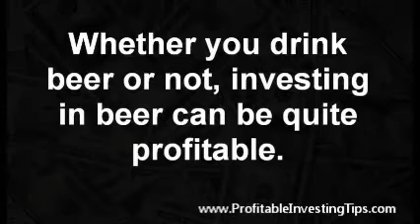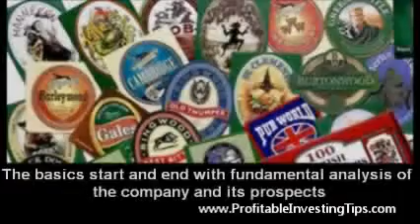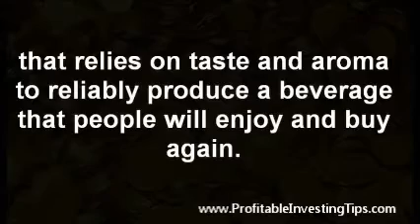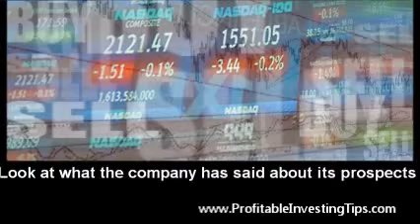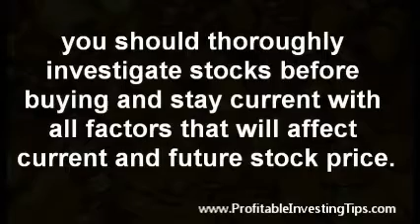Investing in Beer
Whether you drink beer or not, investing in beer can be quite profitable. In looking at the different types of stock that do well during recessions and profit during recoveries large brewers typically are on the list.

Whether your beer of choice is made by Anheuser-Busch or Inbev, Molson Coors or Carlsberg these companies have the capacity to make money year in and year out. There also have been a series of mergers and acquisitions in the brewing business over the years making for some interesting investments.

Picking new winners with new comers to the business as well as each reshuffling of the international brewing business can be profitable when investing in beer.

Breweries can resemble basic consumer stocks in that people use their products during good and bad times. This can make these stocks somewhat recession proof.

These stocks are part of how to invest in the stock market during hard economic times. However, like all businesses, breweries need to maintain their markets, compete successfully against competitors, and keep costs of doing business down in order to remain successful.

When picking stocks, no matter how promising they seem it is always wise to stick with the basics of stock investing.

The basics start and end with fundamental analysis of the company and its prospects. Look at price to earnings ratios and compare with companies with similar products and of similar size.

When investing in beer look at the Molson Coors and Carlsberg's of the world, especially if you are assessing if Inbev's most recent acquisition is likely to be profitable or not.

Always avoid getting fooled by investing clichés. The old belief that "if you can manage one thing you can manage anything" just does not make sense. Making copiers or providing banking services as little to do with the brewer's art that relies on taste and aroma to reliably produce a beverage that people will enjoy and buy again.

A concern when investing in beer is if the growth of companies through repeated acquisitions will take them away from their traditional markets and the subtle differences in taste that make a German beer different from a Bohemian pilsner or a beer brewed in Mexico.

Successful stock investing comes from doing research on the company and market sector into which you are buying and it has to do with an appreciation of market movements. When investing in beer, or any other stock, look at how the stock has done year in and year out with swings in the market.

Look at what the company has said about its prospects and its plans and just how accurate those statements turned out to be. No matter how well a company is doing its stock holders are always interested in more money.

So, buyout offers that are sweet enough can change the thousand year old ownership of a beer company overnight. When that happens and you are a shareholder you need to decide whether to sell at an inflated stock price when a hostile takeover is in process, wait to see if the price goes higher, or wait for the takeover and take your chances.

As Inbev and other grow by making acquisitions this is not just a theoretical exercise. As usual with these discussions we not saying that you should invest in beer stocks and we are not suggesting that you avoid these stocks.

The point is that you should thoroughly investigate stocks before buying and stay current with all factors that will affect current and future stock price.

For more insights and useful information regarding investments and investing,